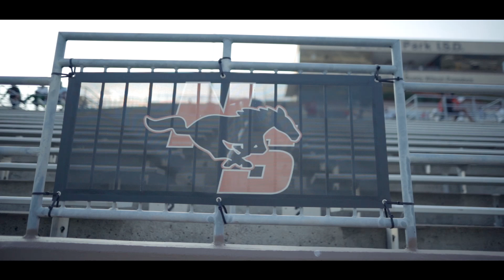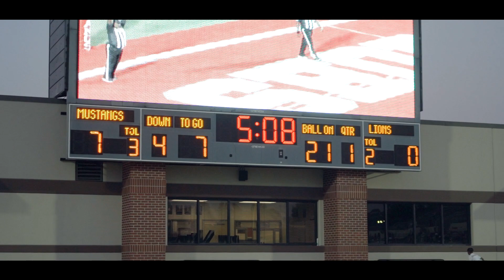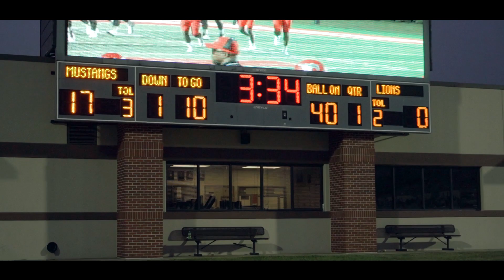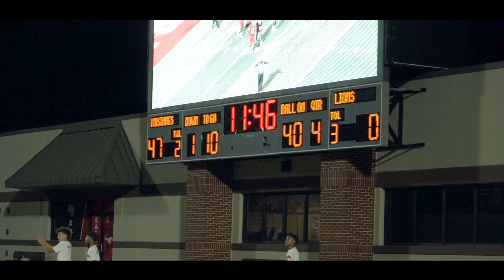It's Always Different When This Team Plays 🔥... | North Shore vs Spring | Road To State?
North Shore 53
Spring 0

Houston, TX

Texas HS Football